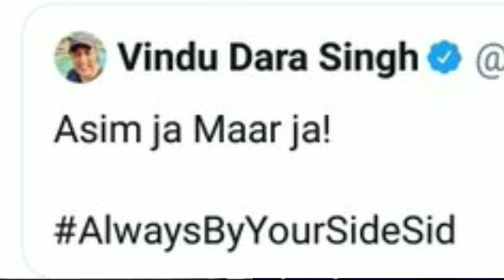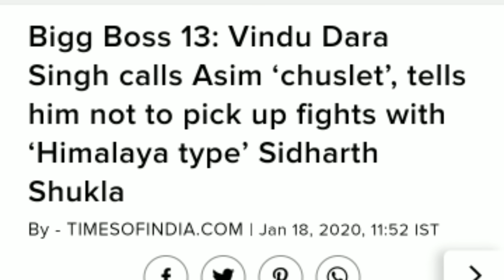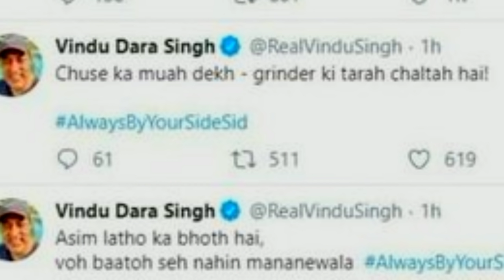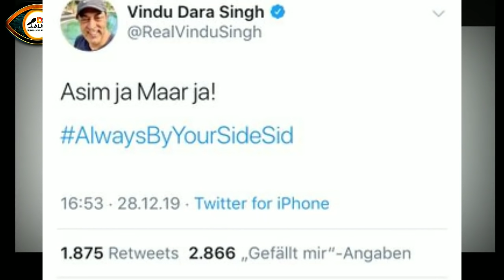कभी सोचा ना था कि इस तरह मिलेंगे और ना ही कभी सोचा था कि इस तरह बिछड़ जाएंगे सिड_सिम !